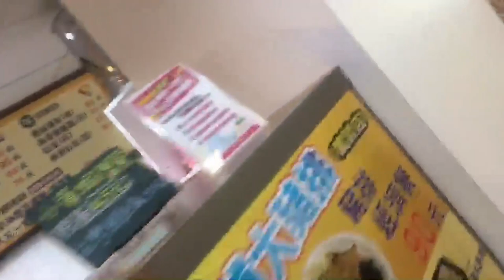A Daily University Life of a Foreign Student in Shih Chien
This video is uploaded to fulfil the requirements for our Digital Marketing Course 2018